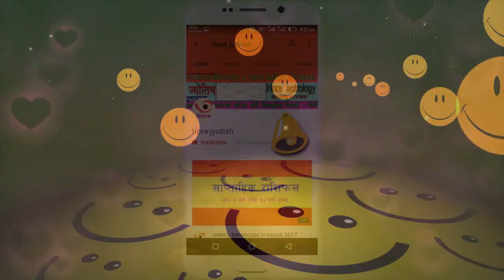Bholiko rashifal/२०७५ साल असोज ७ गते राशिफल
भोलिको राशिफल/ Dainik rashifal nepali
Bholiko Rasiifal असोज  ७  गते आइतबार
२०७५ साल असोज ७ गते राशिफल